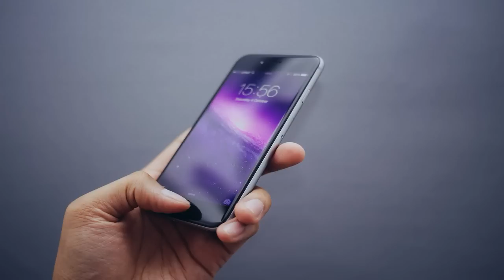Callcenter Scamanruf - Viele kurze Betrugsversuche